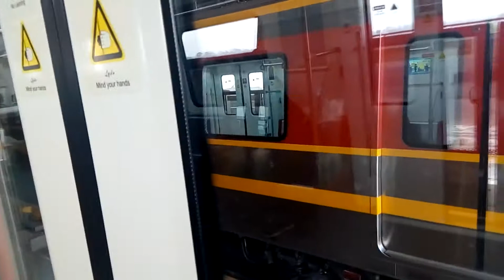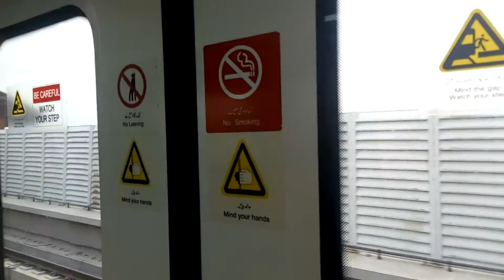Orange line metro train: Next stop is Canal view station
a ride in orange line metro train going towards canal view station